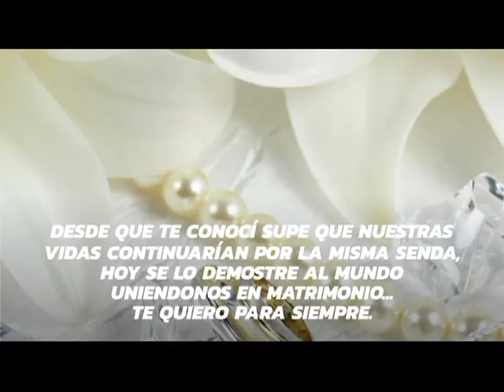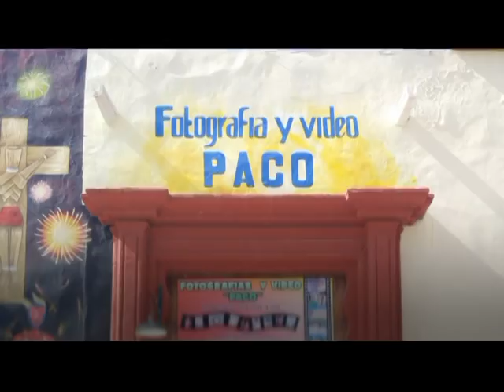Boda Omar y Carolina, La Morita, Cd. del Maíz, Cowboy Pa La Banda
La Morita, Cd. Del Maíz, S.L.P.
Misa, comida, bals, vibora, baile,